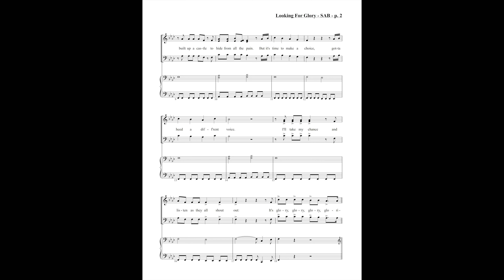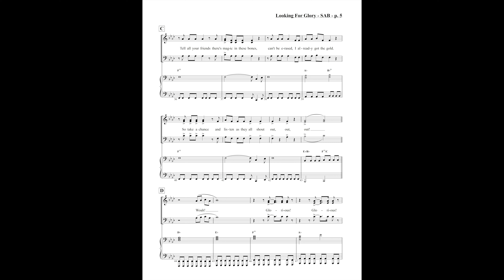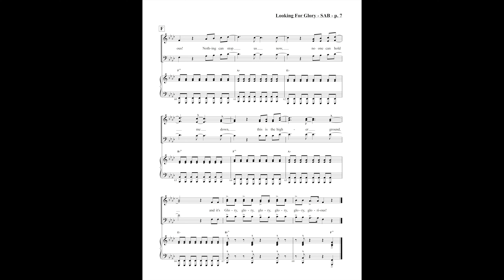Looking for Glory | Cazz Brindis & Garrett Breeze | SAB Choir & Piano (Sheet Music Video)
► JW Pepper ► Sheetmusicdirect.com: COMING SOON ► Sheetmusicplus.com: COMING SOON ► Musicnotes.com

Looking For Glory is a fast paced, upbeat song about finding your place and achieving your dreams.  Written by Cazz Brindis and Garrett Breeze and featuring pop and folk elements, this is a great transition or change of pace number for a show choir set.  Available in SATB, SAB, and SSA, it is suitable for performance with piano only, full show band, or accompaniment tracks.

LYRICS:
I'm just a dreamer with one thing on my mind.
I've spent my days like I'm runing out of time.
Looking for glory, got lost along the way
Built up a castle to hide from all the pain.

But it's time to make a choice, gotta heed a different voice.
I'll take my chance and listen as the all shout out:

It's glory, glory, glory, glorious.

No one can hold me down,
This is the higher ground,
And it's glory, glory, glory, glory, glory, glorious.

Tell all your fridns there's magic in these bones,
Can't be erased, I already got the gold.
So take a chance and listen as they all shout out, out, out!